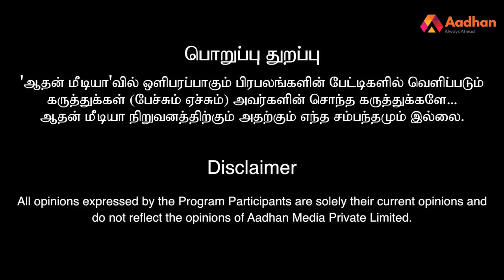கீழடியை விமர்சித்த துக்ளக் : ஆவேசமான ஒரிசா பாலு | கொடி பறக்குது | EP 972 |Thuglak|Thangam Thennarasu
கீழடியை விமர்சித்த துக்ளக் : ஆவேசமான ஒரிசா பாலு | கொடி பறக்குது | Aadhan Tamil